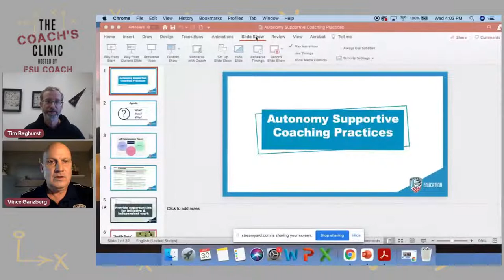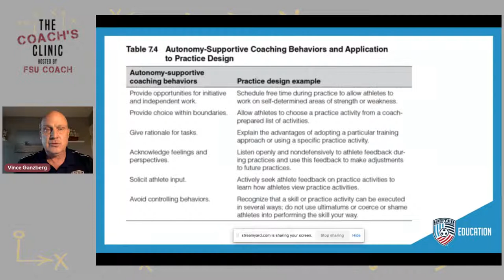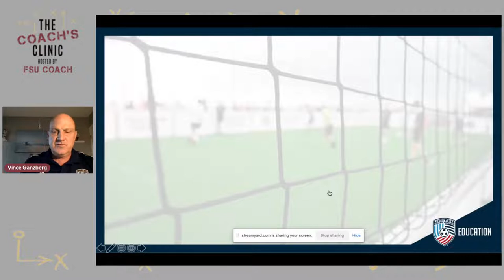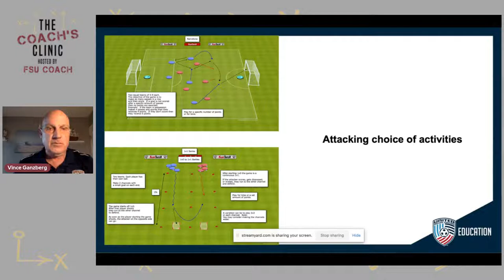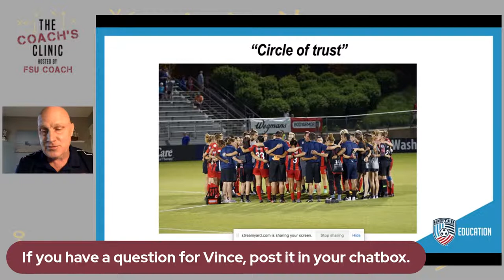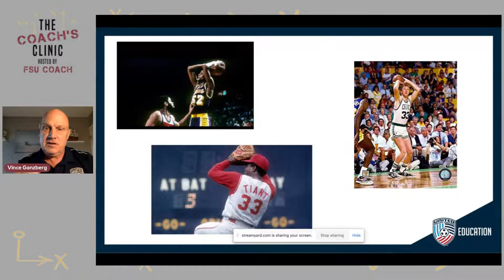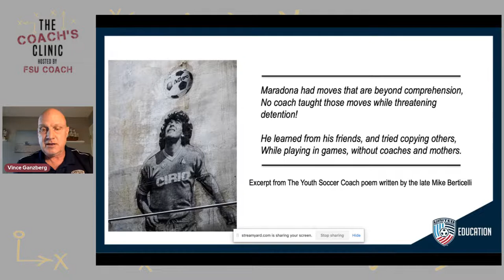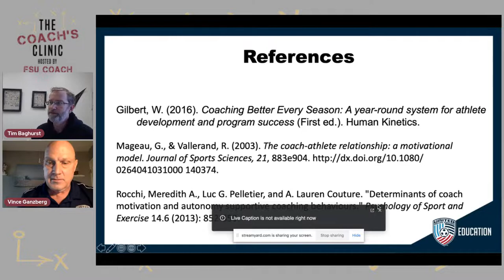The Coach's Clinic - Autonomy-Supportive Coaching Practices by Vince Ganzberg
This session will explore how to implement autonomy-supportive coaching behaviors within the practice.  The session will discuss how coaches can give young players choices to improve within boundaries.